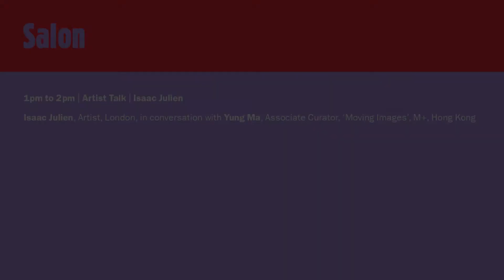Conversations | Salon | Artist Talk: Isaac Julien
Isaac Julien, Artist, London, in conversation with Yung Ma, Associate Curator, ‘Moving Images’, M+, Hong Kong

Date: MONDAY MARCH 16TH, 1pm to 2pm